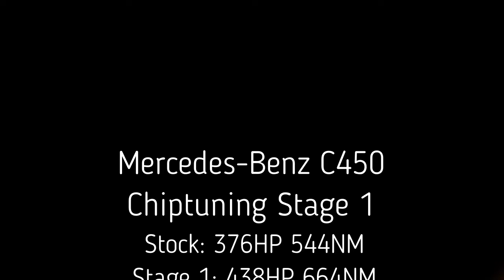Mercedes-Benz C450 Chiptuning on dyno @ auto-chippen.nl Tilburg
Mercedes-Benz C450 Chiptuning Stage 1
Stock:
376HP & 544NM
After Tuning:
438HP & 664NM